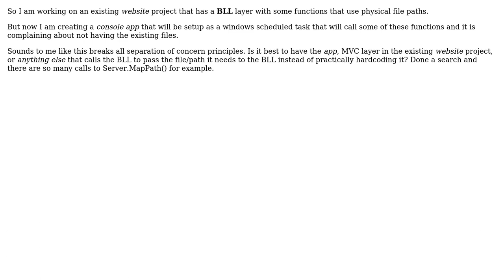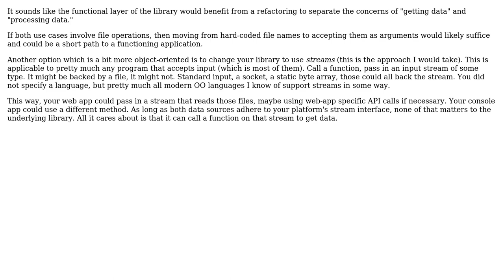Software Engineering: BLL Layer with physical file path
With thanks & praise to God, and with thanks to the many people who have made this project possible! You are responsible for your own actions.